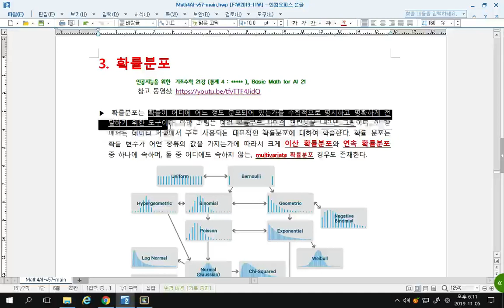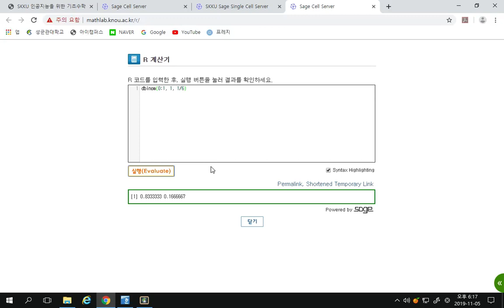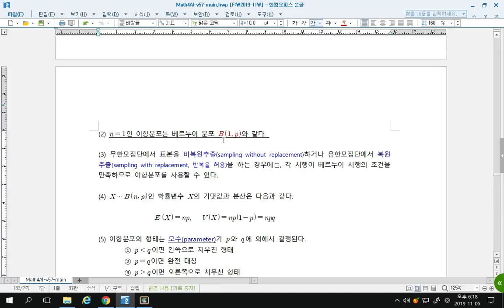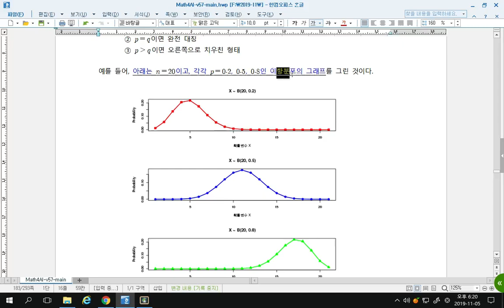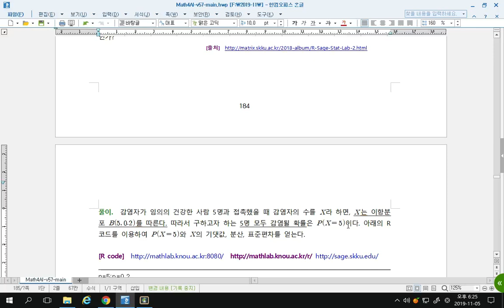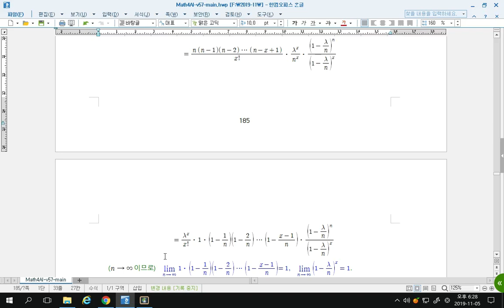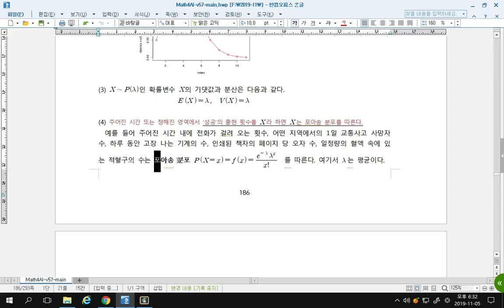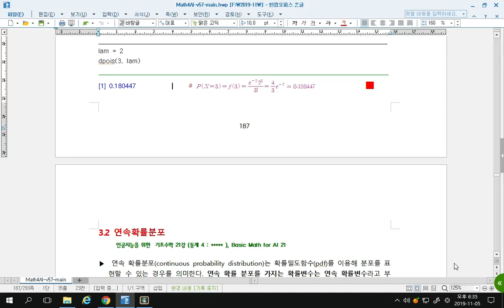[Matrixtopia 행렬중독] math-ai-10-02-확률분포.mp4